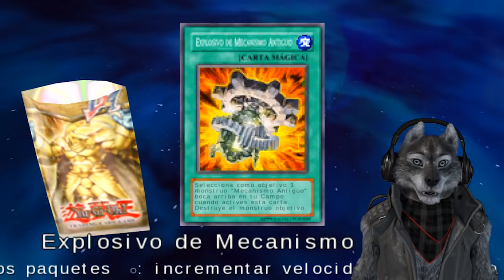Duelo Contra a Maga Negra! [Yu-Gi-Oh! GX Tag Force 3 #14]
♛Qualquer coisa tamo aí